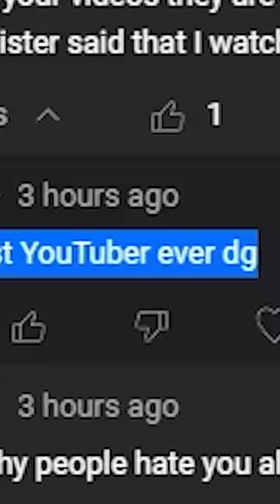This kid HATES his mom 🤣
This kid is SO MAD at his mom😂😂🤣